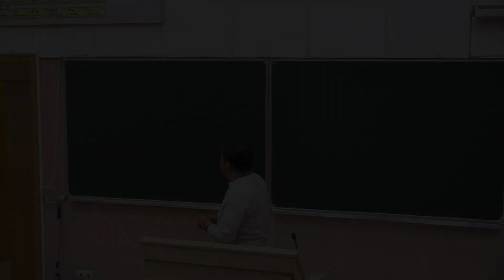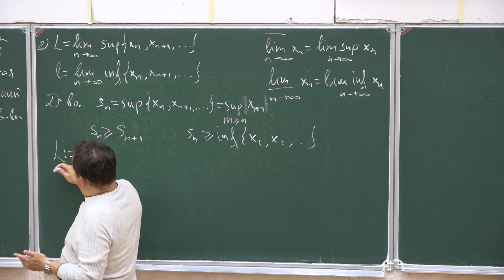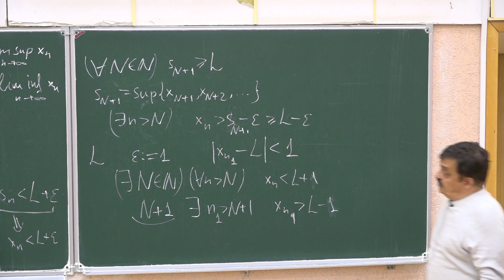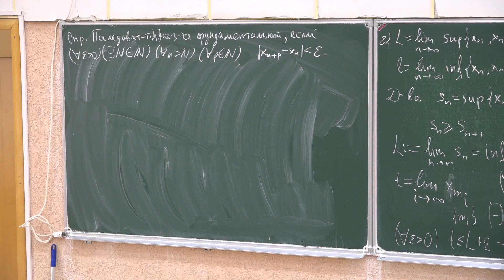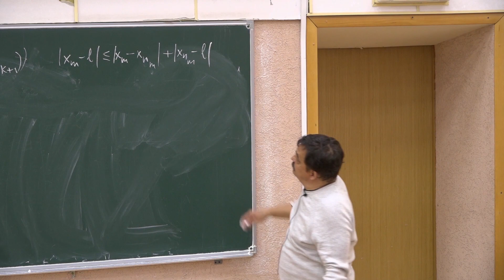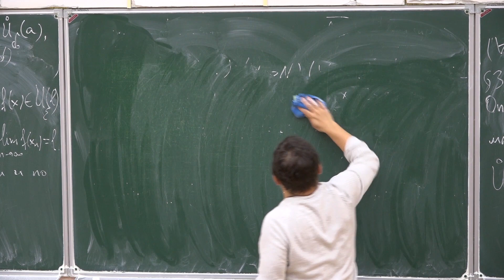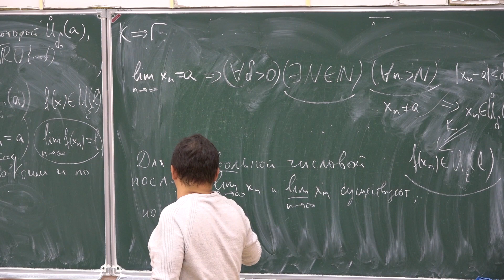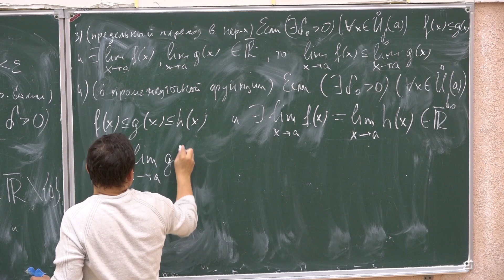Математический анализ 6. Критерий Коши. Предел функции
01:18 -- Определение верхнего (нижнего) предела последовательности
02:15 -- Теорема 10. Три определения верхнего и нижнего пределов
31:38 -- Определение фундаментальной последовательности
34:40 -- Теорема 11. Критерий Коши сходимости числовых последовательностей
48:25 -- Параграф 3. Предел функции
48:42 -- Определение проколотой дельта-окрестности точки
50:42 -- Определение предела функции
53:02 -- 1) по Коши
53:50 -- 2) по Гейне
54:51 -- Теорема 1. Эквивалентность определений предела по Коши и по Гейне

Лектор: Лукашов Алексей Леонидович

Дата лекции: 24.09.19

Снимал: Коробко Максим
Монтировал: Шишацкий Михаил